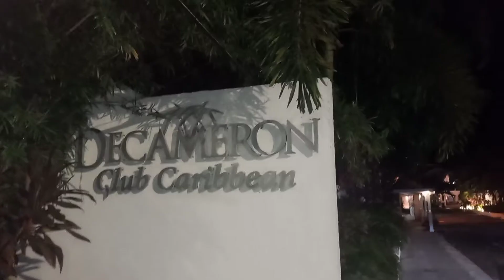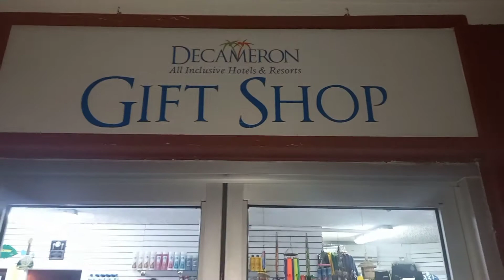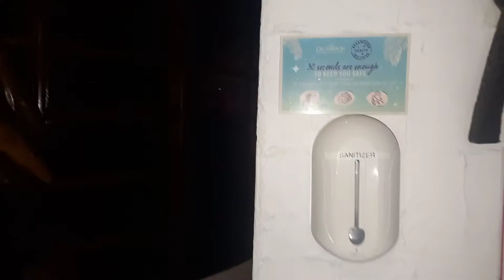Night walk around/ Live Entertainment @Royal Decameron Club Caribbean Runaway Bay, St Ann Jamaica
Jamaica is one of the best islands and places to visit in the Caribbean. In this video, I will give you a view of what it looks and sounds like at Royal Decameron Club Caribbean, Runaway Bay, St Ann Jamaica.

Royal Decameron is an All-Inclusive Hotel, it has 3 restaurants, 4 bars, 2 pools, and a view of the Caribbean sea.  It has a kids' play area, gym, tennis court, and a gift shop on site.